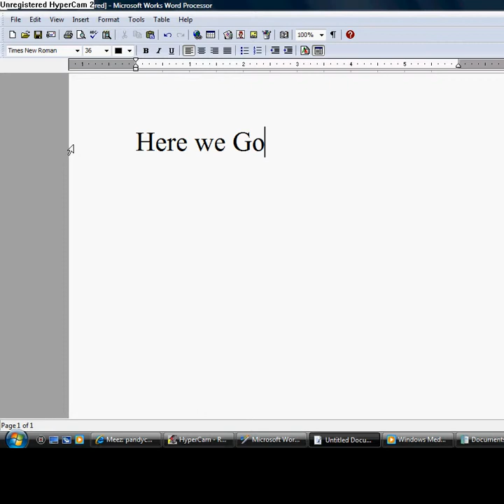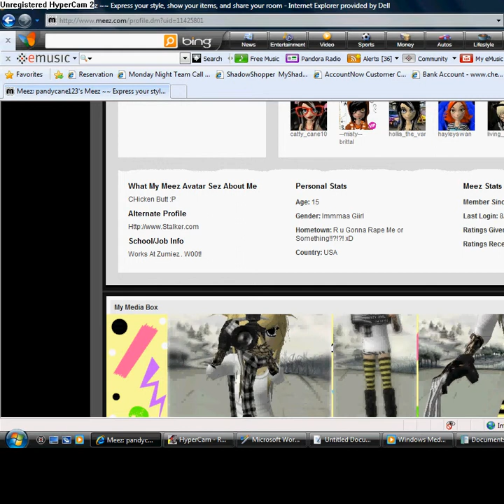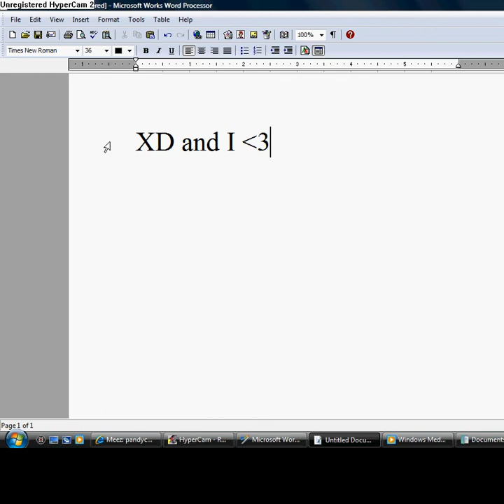Pandycane123 's profile Meez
Hey heres pandycane123 's profile on Meez